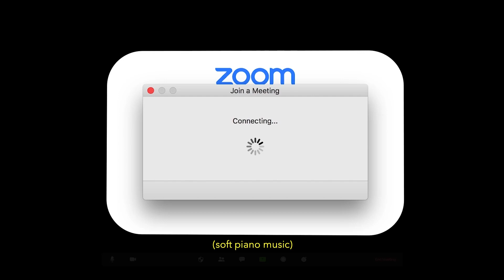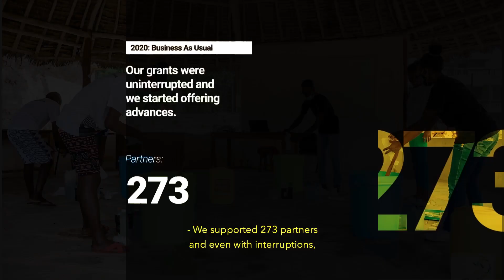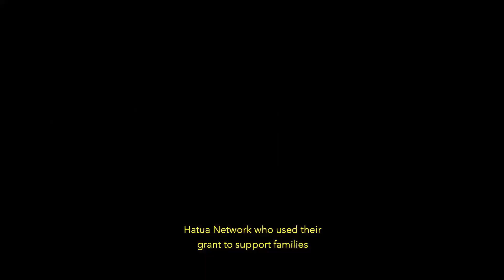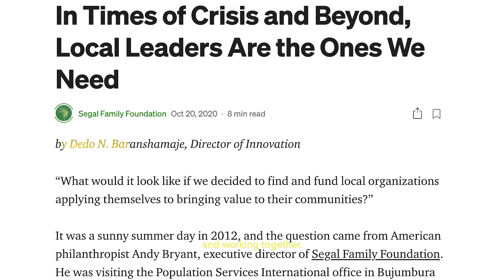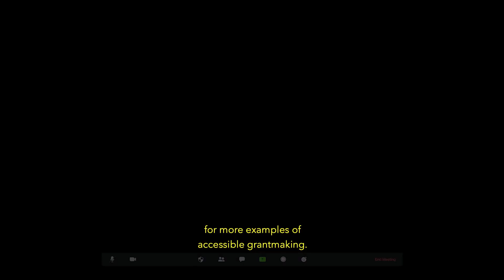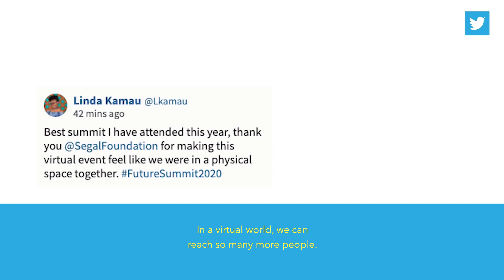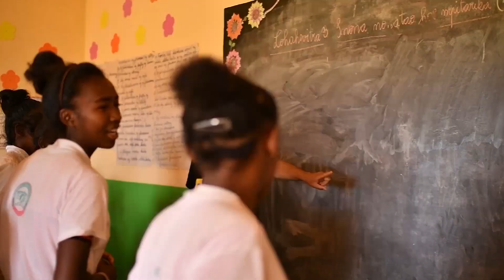2020: Business As Usual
The 2020 Annual Report of Segal Family Foundation